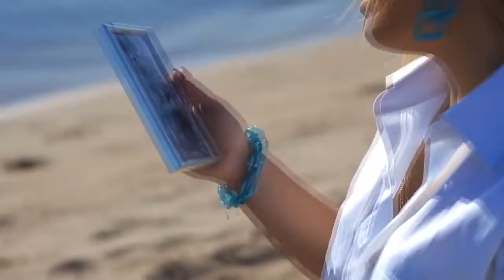Самое красивое признание в любви LIN CHI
Приколы !
Хорошее настроение и Юмор
(Good mood and Humor)
Клип от LIN CHI
Юлиана Линчевская
нормально девченка прочитала рэп, мне лично понравилось!

Различный Юмор для поднятия настроения и развлечения Combo Vine